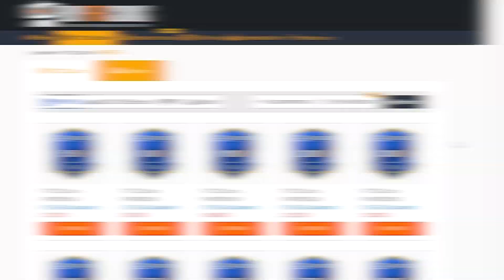SHAQIRI est MONSTRUEUX 🤯!? 87 SHAQIRI Fondation ça Donne Quoi ?! ( FIFA 22 )